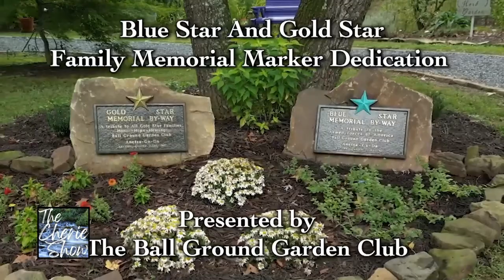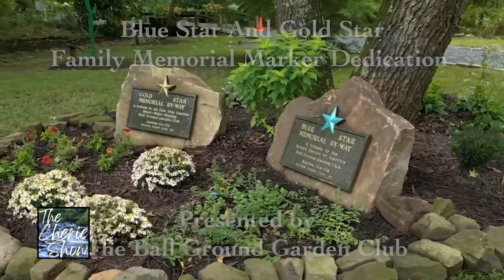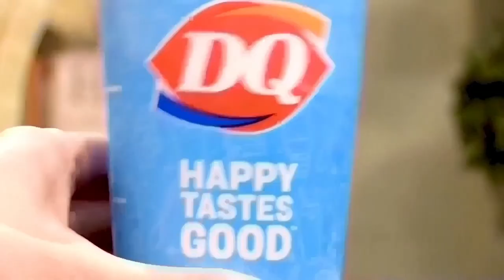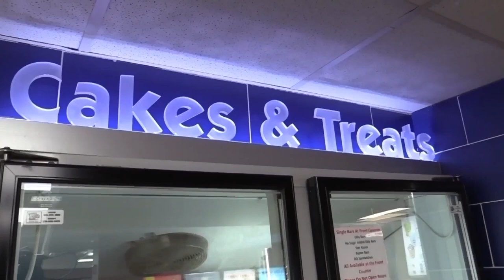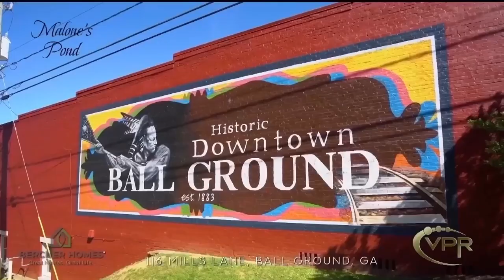Helene Victims Need Our Prayers and Help | Where is the Government? with Paul Kiker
Aired: October 2nd, 2024

Featuring Special Guest Paul Kiker!

Kiker Wealth Management (Jasper, GA)
DQ Jasper